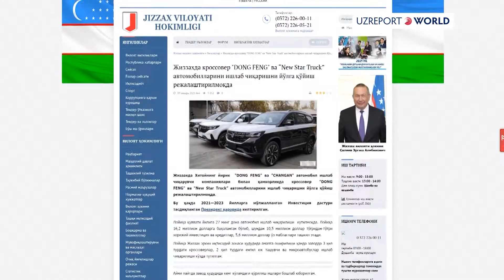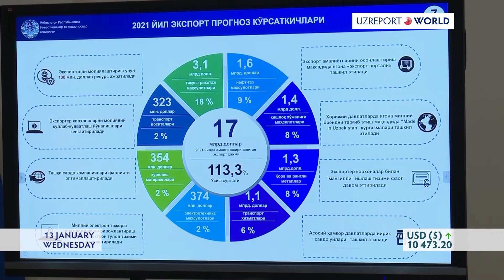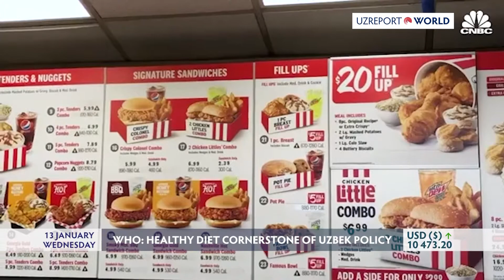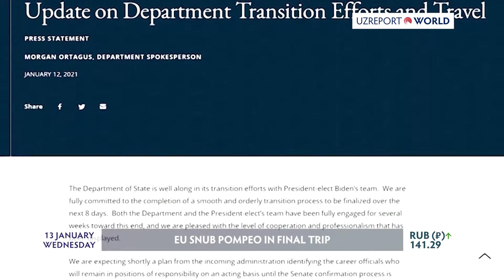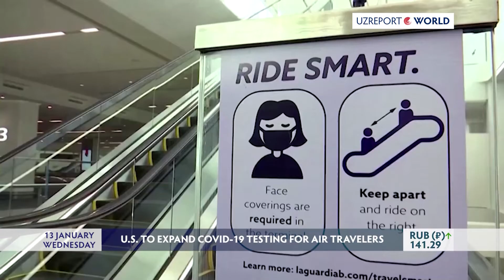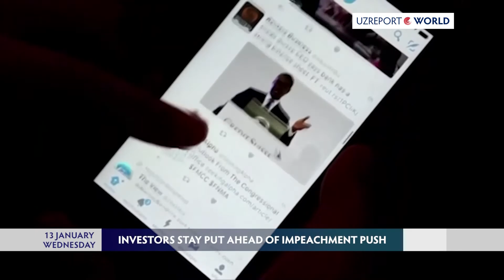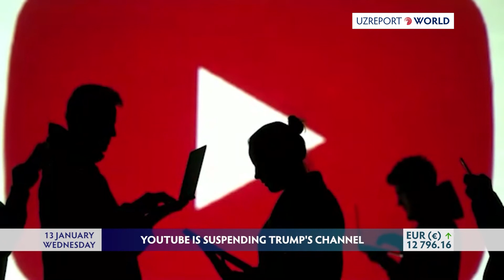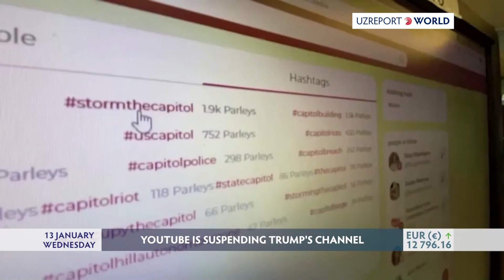Top news for 13.01.2021